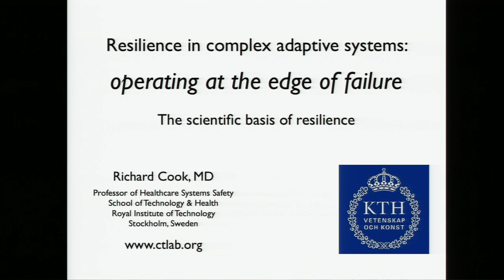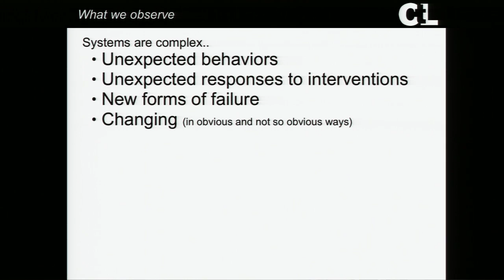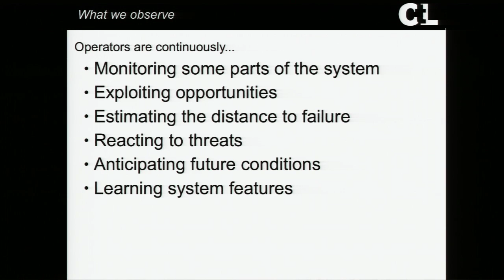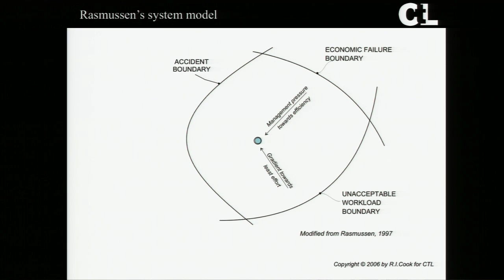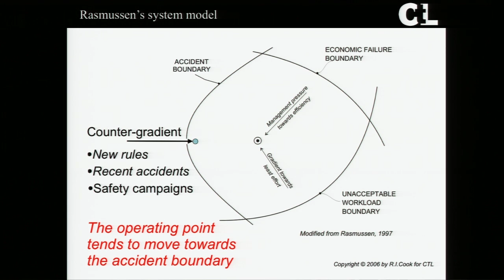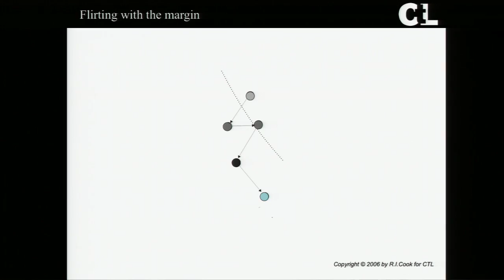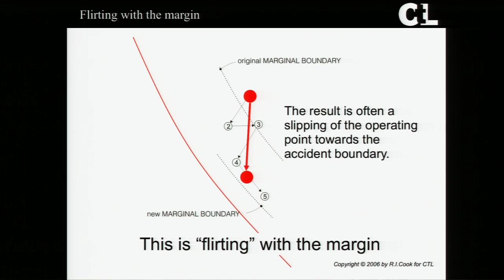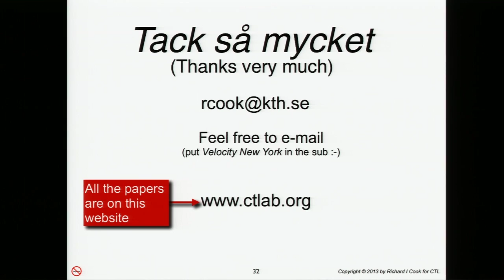Velocity NY 2013: Richard Cook, "Resilience In Complex Adaptive Systems"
Resilience In Complex Adaptive Systems: Operating At The Edge Of Failure

Systems seem to run at the very edge of failure much of the time. The combination of high workload, limited resources, pressure for additional features and capability, and inherent software, hardware, and network fragility is a noxious kettle of stuff always about to boil over in the form of outages, degraded response, or functional breakdowns. For insiders the surprising thing about our systems is not that they fail so often but that they fail so rarely! This good performance in the face of adverse conditions is called resilience. An important conclusion from resilience studies is that it depends critically on human operators and their ability to anticipate and monitor the system, react to threats, and sacrifice some goals to protect others. This talk will introduce resilience and a model of system dynamics useful in analyzing failed and successful event management and offer an explanation for why our systems run at the edge of failure.